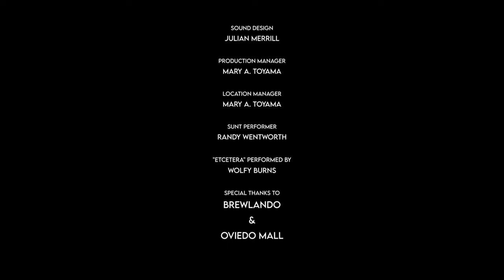The Piper (2023) Short Film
A young, soft-spoken heroine is tasked to bring down the villain creating havoc in her beloved city. But somehow, he just can't take her seriously.

**As independent filmmakers, we rely on family, friends, small businesses to achieve our goal in making a cinematic film for our audiences. We truly appreciate everyone who has supported us. If you are new to our channel or to our productions, please support us in any way you can. Here's a few ways to support us in our growth:
Thank you so much for you time and contribution!